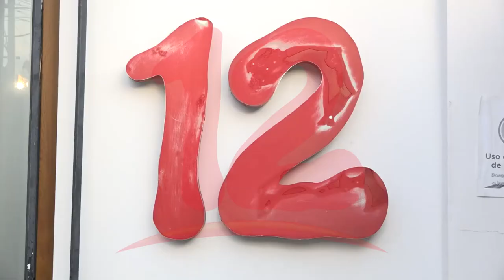Población rechaza embargo contra canal 12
NosResistimosAlEmbargo Movimiento 19 de abril en Catarina, Masaya se solidariza ante embargo contra Canal 12.